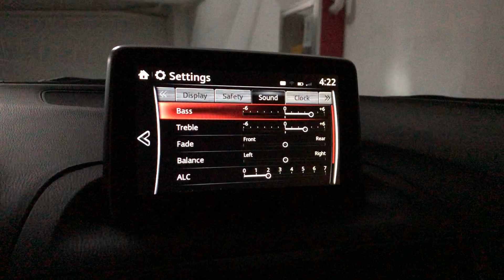Mazda Headlight Off Timer Activation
-Automatically turns off the headlight when you turn off the car with headlights on.
-Set your desired duration , 30, 60, 90 and 120 seconds.
-Saves your battery when you forgot to turn your headlight off.